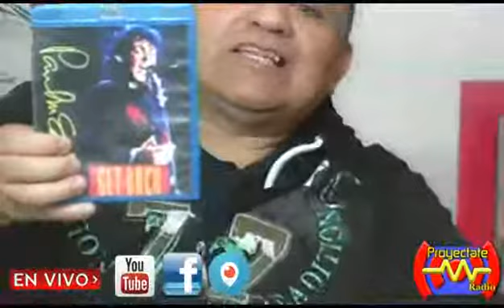NEORAMA RADIO ESPECIAL DE PAUL McCARTNEY CON JOEL GUSTAVO 6 & CHARLY 7 10 17